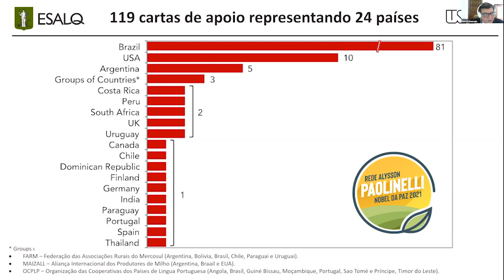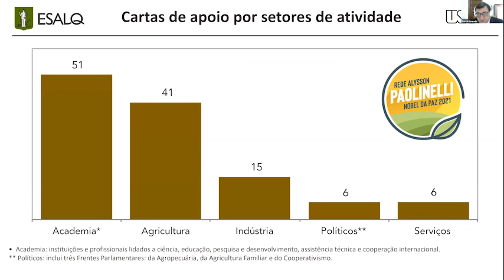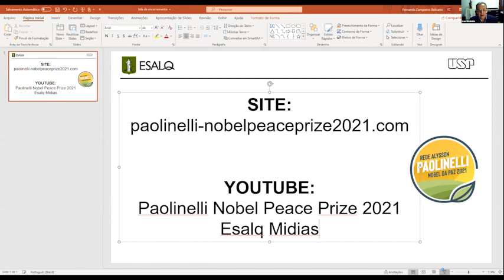Campanha Alysson Paolinelli Nobel Prize 2021 - coletiva de imprensa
Na manhã da terça-feira dia 26 de janeiro aconteceu a coletiva de imprensa que lançou oficialmente a candidatura do ex-ministro da agricultura do Brasil Alysson Paolinelli ao Prêmio Nobel da Paz 2021, motivada por sua inestimável contribuição para o aumento na produção de alimentos sem degradar o meio-ambiente.